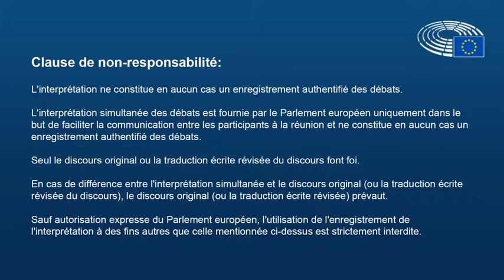Le nouveau traité UE - Colombie/Pérou va aggraver la déstabilisation de ces pays d'Amérique du sud.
Retrouvez mon intervention en commission Environnement - Octobre 2018.

Cette intervention faite suite à la présentation du rapport il y a quelques mois, que vous pouvez visionner par